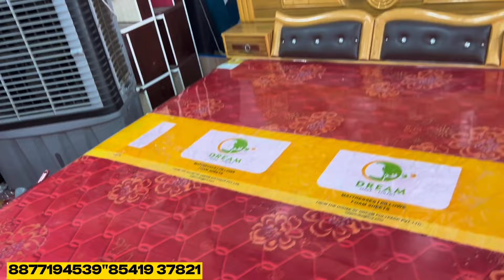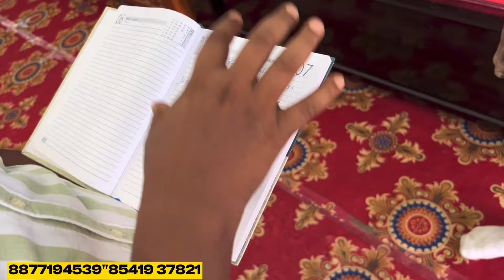बिहार का सबसे बड़ा Furniture मार्केट 34 हज़ार में शादी का पूरा सामान ले || Furniture Market Patna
बिहार का सबसे बड़ा Furniture मार्केट 34 हज़ार से शुरू शादी का पूरा सामान ले || Furniture Market Patna

Patna में खुला पहला बिहार का ब़डा Furniture शोरूम और फैक्ट्री || 34 हज़ार में मात्र Furniture

Bajarngpuri,Nahar road Medigraf Hospital,Gayghat Patna,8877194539,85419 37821

Furniture Market Patna
Furniture Market Gayghat
Nala road Furniture Market
furniture market in patna
patna furniture market
furniture market patna
cheapest furniture market in patna
second hand furniture market in patna
old furniture market in patna
Shadi Ka Sara Saman Patna
furniture market
Plang Market Patna
Plang Market bihar
Diwan Plang Patna
Nala Road Furniture showroom
Furniture Factory Patna
Bihar Furniture Factory
Dianing Set Patna
Dianing Table Patna Nala Road
Life Space Patna
Life Space bihar
best furniture market in patna
cheap furniture market in patna
patna furniture
cheapest furniture market
furniture shop in patna bihar
furniture market in bihar
nala road patna furniture
furniture showroom patna
shadi furniture
shadi furniture set
shadi furniture price
online shadi furniture
shadi ka furniture
new shadi furniture
shadi furniture kimat
low price shadi furniture
wedding furniture
best shadi furniture
low budget shadi furniture
dahej furniture
furniture,latest shadi furniture
lucknow shadi furniture
furniture set
furniture shop
shadi ka saman
shadi full furniture
shadi dahej furniture
shadi furniture design
cheapest furniture market
sofas
budget sofas
best budget sofas
best sofas
sofas ikea
sofas for any budget
top 10 sofas
10 best sofas
budget friendly sofas
top ikea sofas
best ikea sofas
designer sofas
cheap sofas online
corner sofas online
10 best sofas you need
sofa set
sofa
budget sofa
sofa market
best sofa set
sofa set price,sofa set image
wooden sofa set
sofa bed
modern sofa set
best bed sheets
make bed sheet
Bed Set
Luxary bed set
bed Market Patna
Plang Market Patna

सिर्फ वीडियो बनवाने के लिये Whatsapp करें ।

Don't forget-